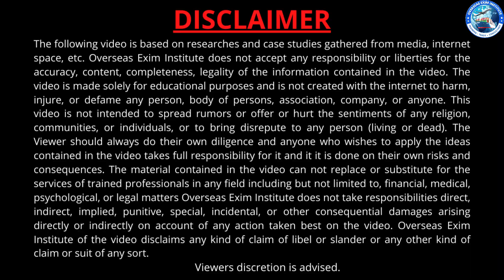Live Bottle Gourd Export by Air in Small Quantity | How to Start Export in very Small Investment